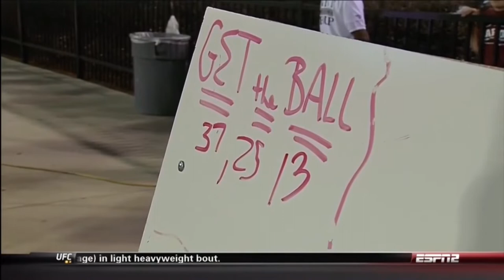Mississippi State vs Tennessee (2012)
Bᴜʟʟᴅᴏɢ Fᴏᴏᴛʙᴀʟʟ 🎞🏈

𝐍𝐨. 𝟏𝟗 𝐌𝐢𝐬𝐬𝐢𝐬𝐬𝐢𝐩𝐩𝐢 𝐒𝐭𝐚𝐭𝐞 𝐁𝐮𝐥𝐥𝐝𝐨𝐠𝐬
𝐯𝐬
𝐓𝐞𝐧𝐧𝐞𝐬𝐬𝐞𝐞 𝐕𝐨𝐥𝐮𝐧𝐭𝐞𝐞𝐫𝐬

ESPNU | Oᴄᴛᴏʙᴇʀ 13ᴛʜ, 2012

STARKVILLE, Miss. -- Tyler Russell doesn't get the publicity. He just keeps piling up the passing yards and victories.

The junior quarterback threw for a career-high 291 yards and two touchdowns, including a 9-yard pass to Malcolm Johnson to seal the victory with nine seconds remaining, and No. 19 Mississippi State beat Tennessee 41-31 on Saturday night.

Russell's big night helped carry the Bulldogs (6-0, 3-0 Southeastern Conference) to their eighth straight victory, dating back to last season. He completed 23-of-37 passes, including the final feathery toss to Johnson, who corralled the throw with one hand in the back of the end zone.

"We knew we had to play four quarters," Russell said. "We didn't play as well as we wanted to, but we made plays when we had to."

LaDarius Perkins added 101 rushing yards and a touchdown as the Bulldogs continued their best start to a season since 1999.

Mississippi State only needs to beat Middle Tennessee next week to set up a potential showdown with No. 1 Alabama on Oct. 27 in Tuscaloosa.

The soft-spoken Russell outplayed Tennessee's Tyler Bray, who tried to rally the Volunteers late, but ran out of time. Bray completed 13 of 24 passes for 148 yards, two touchdowns and one interception in one of his least productive games as a starter.

Tennessee (3-3, 0-3) lost to Mississippi State for the first time since 1994, snapping a six-game winning streak. The Volunteers have lost all three games to ranked opponents.

The game was billed as a showdown between Bray and Mississippi State's veteran secondary, but the duel was slow to materialize.

Bray was just 6-of-12 passing for 58 yards in the first half, throwing one interception on a desperation pass at the end of the second quarter. The Volunteers seemed content to run the ball most of the time, and had quite a bit of success, with 213 rushing yards for the game.

But Bray got going in the second half, connecting on touchdown passes to Cordarrelle Patterson and Ben Bartholomew. The 10-yard strike to Bartholomew cut Mississippi State's lead to 34-31 with 5:22 left.

It looked like Tennessee might rally for the win. But Russell never gave Bray the chance.

He guided the Bulldogs down the field during the tense final minutes, connecting on several crucial passes, including two to Chad Bumphis for 10 and 23 yards. Bumphis led the Bulldogs with seven catches for 93 yards.

Russell has been at his best in three SEC games this season, completing 66-of-105 passes (62.8 percent) for 782 yards, seven touchdowns and no interceptions.

Marcus Green caught six passes for 71 yards and two touchdowns.

"We're not a commercial team," Green said. "We just work hard, we grind."

Tennessee cruised down the field on its first drive, using hard-charging runs by Rajion Neal and Marlin Lane and a few well-placed throws by Bray. Neal bulldozed a couple Mississippi State defenders on a 6-yard touchdown run and the Volunteers had an early 7-3.

But the Bulldogs made adjustments. Tennessee managed just 97 total yards in the first half -- and only 24 after the opening drive.

Mississippi State built a 27-14 lead by halftime as Russell dissected the Volunteers' defense, completing 16 of 23 passes for 199 yards and a touchdown. Backup quarterback Dak Prescott even got in on the action, throwing a 13-yard touchdown pass to Green on a nifty play fake.

Tennessee managed to keep things close thanks to Patterson's spectacular 98-yard kickoff return early in the second quarter. He weaved his way around multiple would-be tacklers on the way to the end zone.

And Patterson was right in the middle of the action again as Tennessee mounted its second-half charge. The 6-foot-3, 205-pound junior turned what looked like a big loss on a running play into a 34-yard gain, reversing the field on Mississippi State's defense. He also caught an 11-yard touchdown pass from Bray to cut Mississippi State's lead to 27-24 with 4:40 left in the third quarter.

Tennessee let several good chances to build on that momentum slip away. Byron Moore dropped what looked like an easy interception and Mississippi State's Johnthan Banks stripped Devrin Young to end a drive.

"We say all the time, big-time players make big-time plays in big-time games," Mullen said. "Well, Banks did."